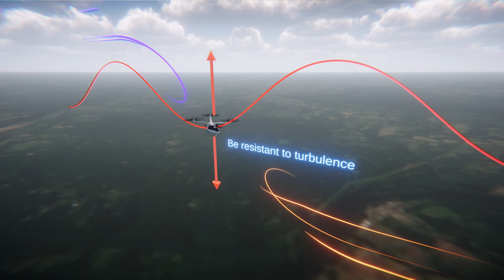NASA's Advanced Air Mobility Playbook: Ride Quality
NASA’s vision for Advanced Air Mobility, or AAM, is to map out a safe, accessible, and affordable new air transportation system alongside industry partners, community partners and the FAA. NASA is researching what ride quality could be like for passengers traveling in eVTOL aircraft, to make sure it is a smooth and safe ride. In this episode of NASA's Advanced Air Mobility Playbook, RVLT Project Flight Dynamics and Control Technical Lead Carlos Malpica explains why NASA is uniquely qualified for this research and why it's important to the future of flight.

[ The animations shown in this video are artist concept animations of AAM and not technical renderings ]